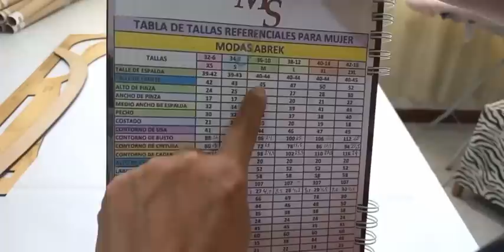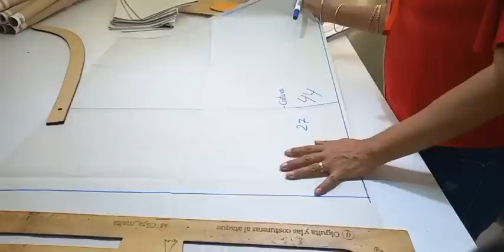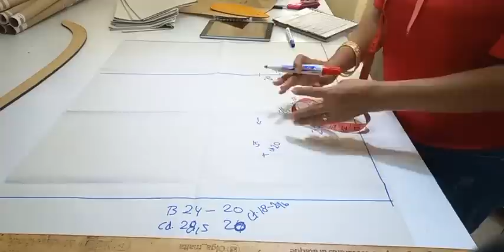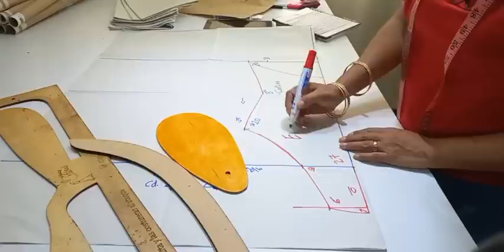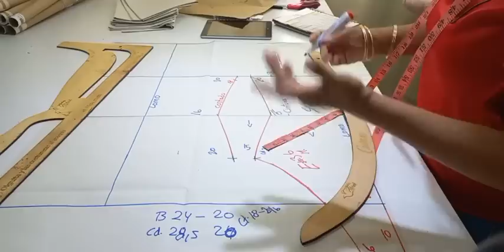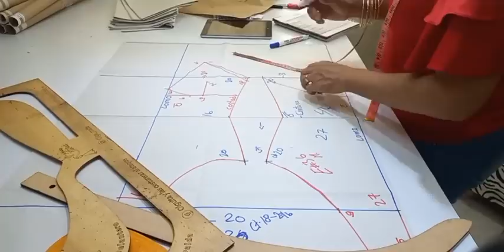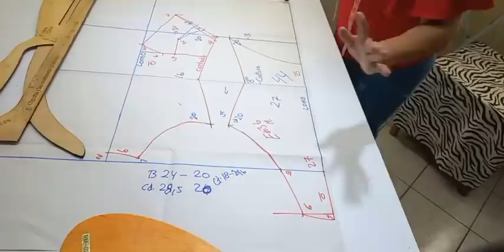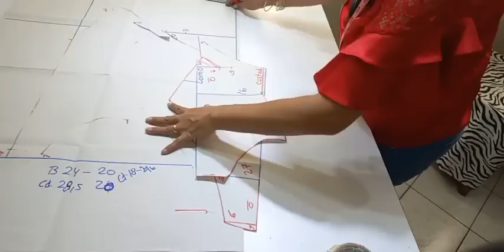PATRONAJE DE TRAJE DE BAÑO ENTERO